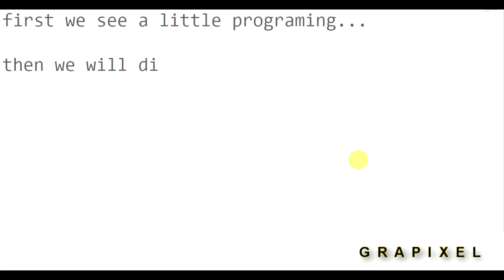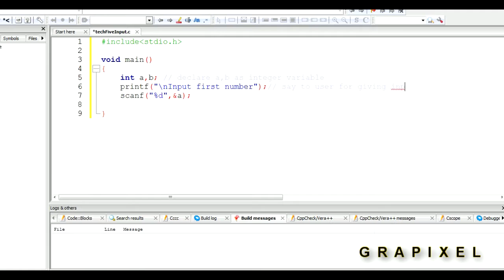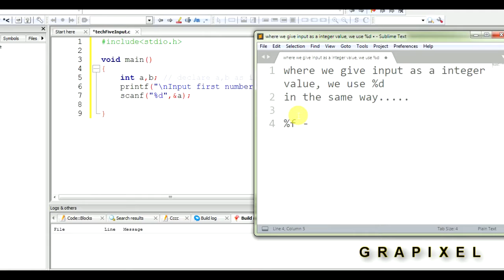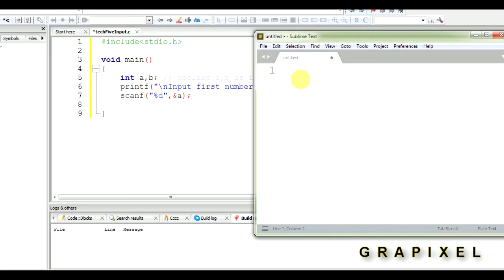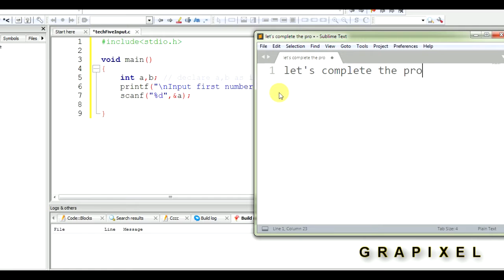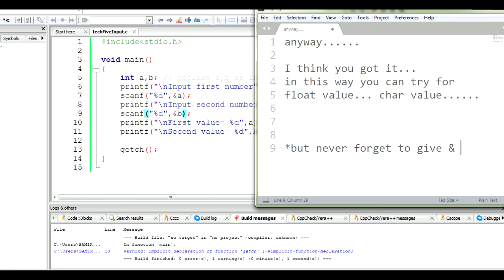5. C Programming Learning How to take Input from User by GRAPIXEL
Hello Folks !

This is the main part that how to take ip from user. It maker a program user friendly. Whatever user need, it can be possible by their choice.
A trivial part of learning how to do it.

How you can learn, it is upto you.